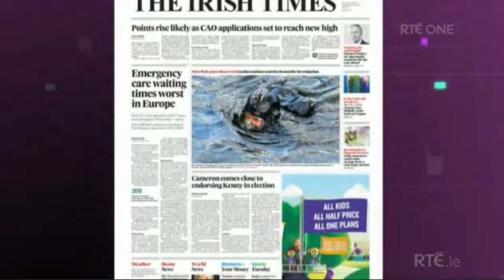Leo Veradkar annoyed true stories don't have Fine Gael spin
An independent report showing just how bad healthcare is in Ireland needs to have  government spin according to Fine Gaels Leo Veradker

Instead of saying we're the worst in Europe, the story with a Fine gael spin on it would say we went up a few points out of hundreds.

This is what we have to deal with it Ireland. A bad government trying to justify itself